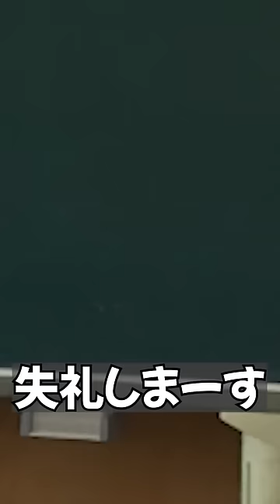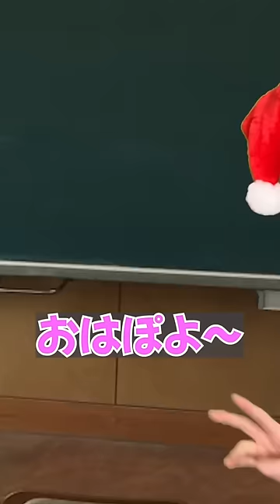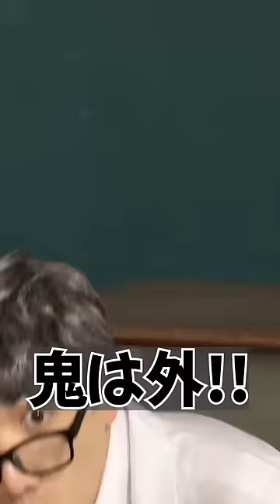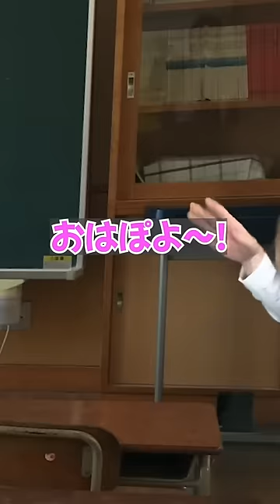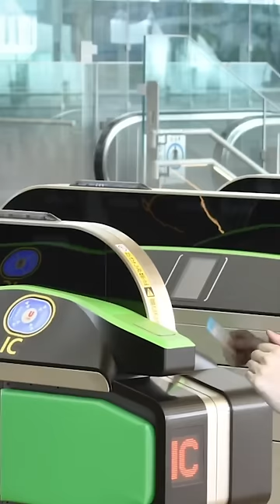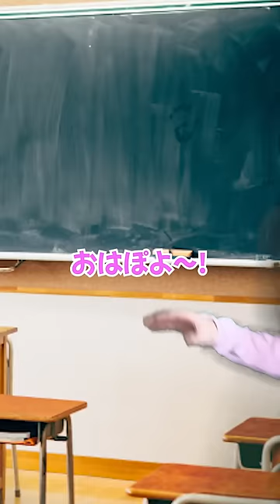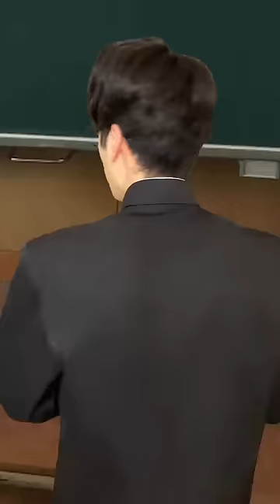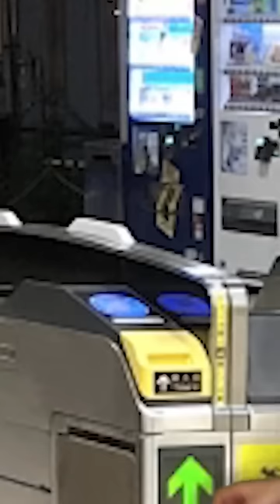【まとめ】たくぽよちゃんシリーズ2年分まとめてみた！！スーパーウルトラ総集編！！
２年分のたくぽよちゃんシリーズをまとめてみました！！
破天荒なたくぽよちゃんを最後までお楽しみ下さい！！